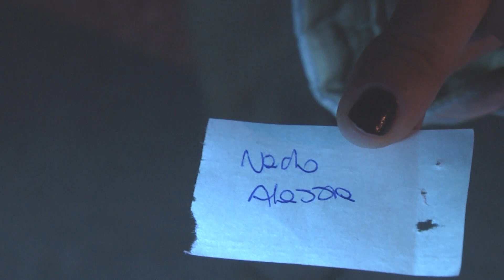Ganadores del sorteo de chancho móvil a beneficio del fútbol mayor del SCFBC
Magali Orellano, miembro de la Sub Comisión de Fútbol mayor del SCFBC sobre los ganadores de 4 sorteo realizado el sábado 9 de junio.
Los fondos son destinados a la compra de un termo tanque eléctrico para el vestuario local